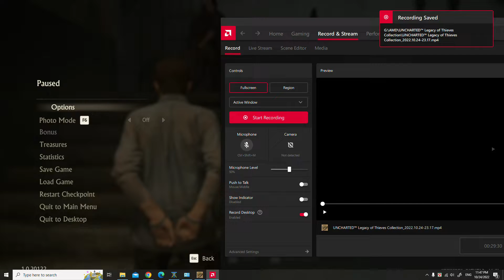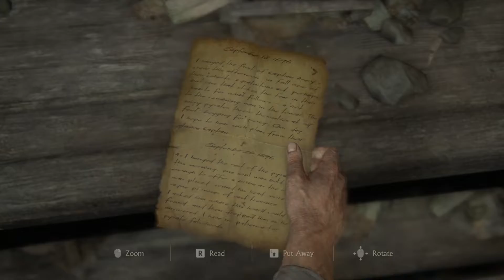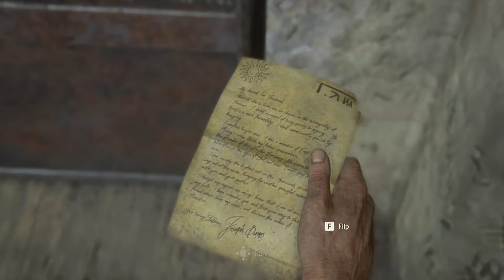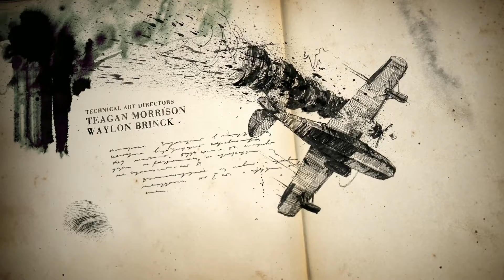Most Promising Action Games Ever Uncharted 4 A thief's end pc gameplay Part 2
Uncharted 4,uncharted 4 pc,uncharted 4 pc gameplay,pc,4090,rtx 4090,uncharted 4 A thief's end,uncharted 4 a thief's end pc gameplay